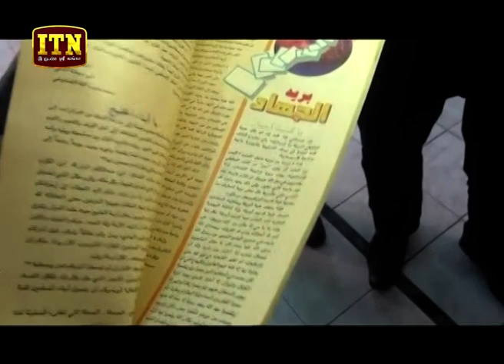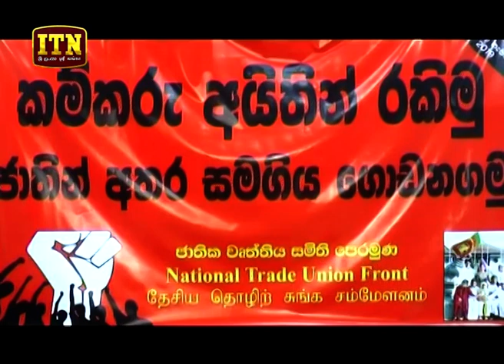ITN News 2019-05-01 | 06.30 PM